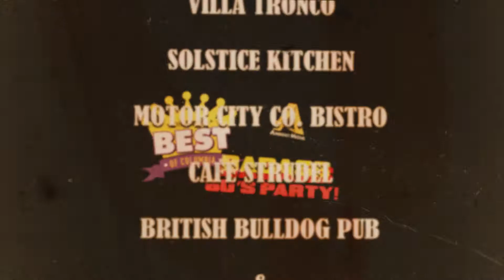FreeTimes Best of Columbia 2017 80's Theme Party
We were hired to help set up lighting and rigging for the 2017 "Best of Columbia" 80's themed party, thrown by our client, Arlee Carson of produced this video for us.